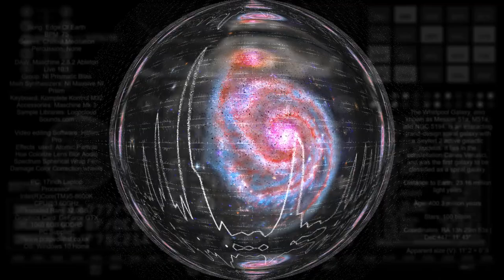Zen Relaxing Meditation 2019 (Edge of Earth) [No Copyright Free Music]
Genres: 2019 Ambient Zen Relaxing Meditation Chillout Lounge music
Mood: Calm Meditate Downtempo Chill Ibiza Beach Holiday Background Sleep and Reading Music
BPM: 82

Best Free No Copyright Music Sounds. Best for content creators, vlog, vlogger and games

This is a Free Creative Commons License Music Video that is non copyrighted so you can use it in your YouTube videos.

Paste your video URL in the field above and press “Start”. The site will fetch the video for you and prepare it for conversion.
If you want to use the audio for your own video look under Extract AUDIO and click .WAV
Then click on “Convert”.
The conversion takes a few seconds. Afterwards, you can download your audio track.
5 IMPORTANT NOTES FOR YOU
1. You are free to use the music in any of your YouTube videos, but you must include the license text in your video description.
2. You can NOT claim the music as your own.
3. You can NOT sell the music anywhere.
4. You can NOT use the music without giving any credits in the video description.
5. You can NOT remove parts from the license.